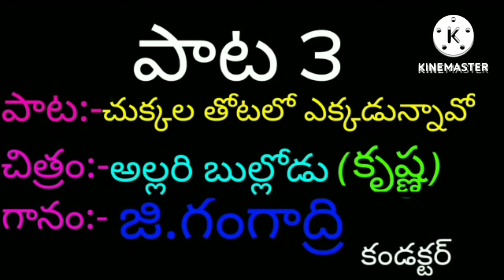August 22, 2022